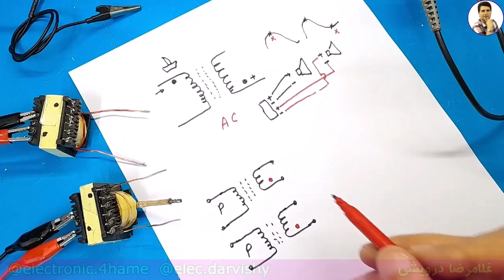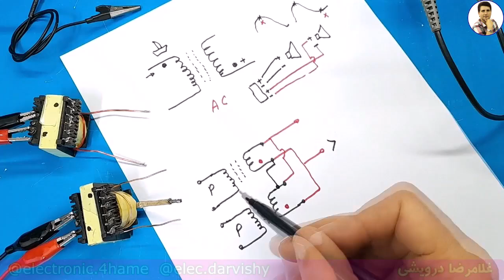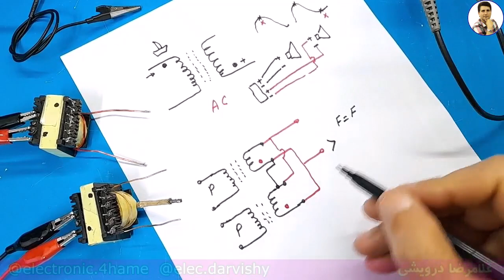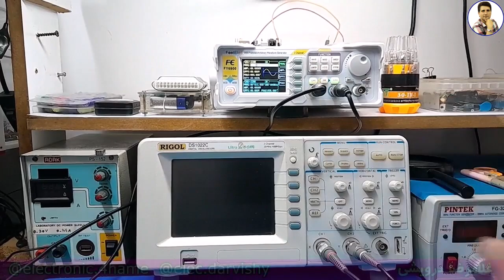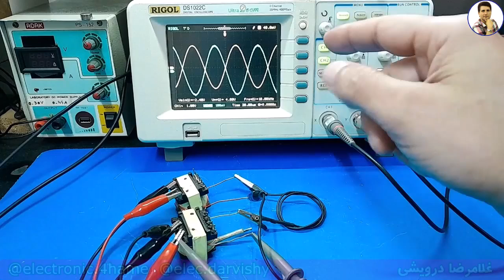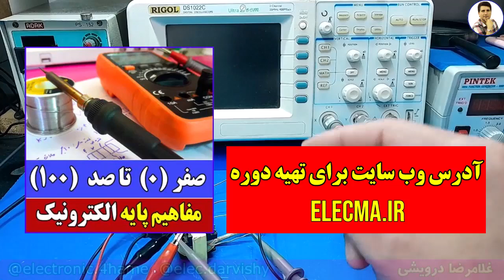یک نقطه کوچک اما خیلی مهم در ترانسفورماتور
علامت نقطه که در شماتیک ترانسفورماتور روی یکی از سیم‌پیچ‌ها قرار دارد شاید خیلی بی اهمیت  تلقی بشه و هیچ گونه مفهومی هم نداشته باشد، ولی نقشی کلیدی در عملکرد درست مدار ایفا می‌کند.
ما می دانیم  ترانسفورماتور مثل یک تبدیل‌کننده انرژی هست. وقتی جریان متناوبی از سیم‌پیچ اولیه عبور می‌کند، یک میدان مغناطیسی متناوب ایجاد میشود. این میدان مغناطیسی به نوبه خودش در سیم‌پیچ ثانویه یک ولتاژ متناوب القا میکند. حالا اینجاست که نقش این نقطه مهم می شود.
علامت نقطه در شماتیک‌های ترانسفورماتور، به معنای قطبیت یا فاز است. این علامت به ما نشان می‌دهد که دو سیم‌پیچ ترانسفورماتور، یعنی سیم‌پیچ اولیه و ثانویه، چگونه به هم مرتبط هستند.
وقتی جریان الکتریکی در سیم‌پیچ اولیه در جهت مشخصی حرکت می‌کند و به سمت نقطه می‌رود، همان‌طور که در نقطه اولیه جریان مثبت است، در سیم‌پیچ ثانویه هم جریان در همان لحظه از نقطه شروع می‌شود و ولتاژ هم‌فاز خواهد بود.  پس این  نقطه به ما نشان می‌دهد که در دو سمت ترانسفورماتور چه زمانی جریان مثبت و منفی داریم.

این نقطه ها در عمل وجود نداند و توسط طراح تعیین می شوند.

1) تحليل منابع تغذيه سوييچينگ بر اساس مدار و شماتيک
2) تحليل برد مدار محافظ برق بر روي نقشه و شرح اصول کار مدار
 3)  تحليل مدار پاور کامپيوتر. تحليل کامل 4 نقشه مختلف با انواع اي سي هاي موجود
4)  ساخت منبع تغذيه متغير با جريان بالا و پايين (با تناسب ترانزيستور
5) نصب فلش پلير در پخش خودرو به صورت اصولي به همراه ساخت مدار سيگنال بدون تغيير در مدار پخش
6) بررسي و تحليل مدار شارژر باطري خودرو
 7) بررسي علمي و عملي اينورتر جوشکاري يا دستگاه جوش
 8)  دوره آموزشي آمپليفاير خودرو
 9) دوره آموزشي اينورتر برق 220 ولت
 10)  متغییر سازی منابع تغذیه کتابی_زنبوری به ساخت همراه مدار اتصال کوتاه
11) مفایهم پایه در الکترونیک ( علمی و  کاربرد عملی )

00:00 علامت نقطه روی شماتیک ترانسفورماتورها
01:30 یک مثال ساده برای مفهوم کار ترانسفورماتور
07:50 بررسی عملکرد ترانسفورماتور فریت در اسیلوسکوپ
16:05 سخنی با شما